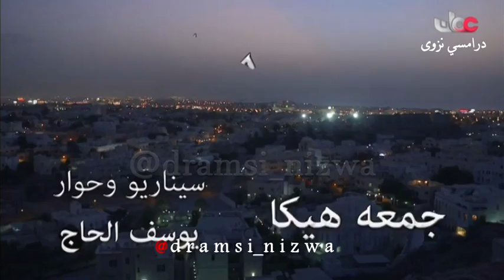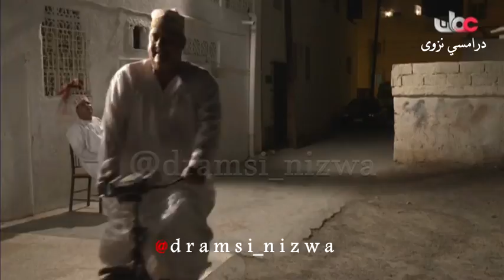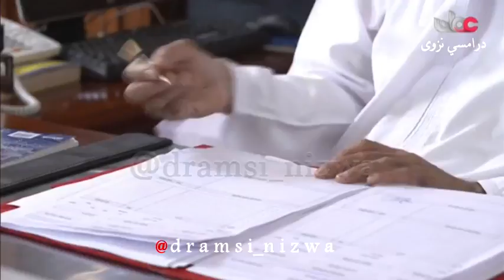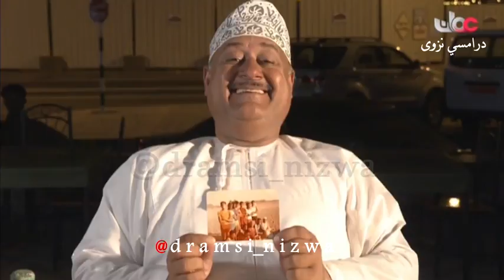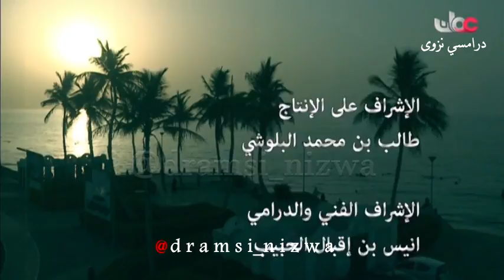المسلسل العُماني ناس وناس ( الوزير صديقي ) إنتاج 2012م